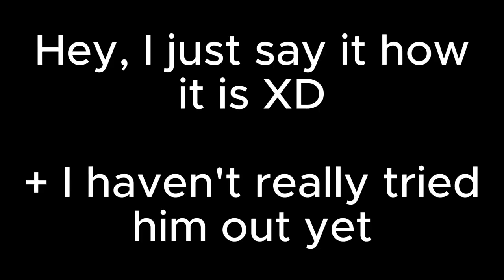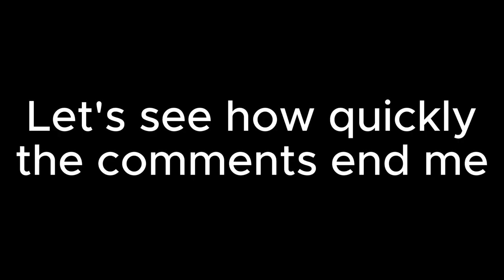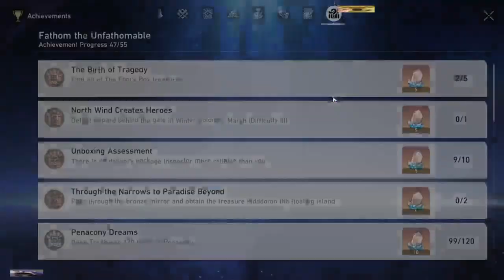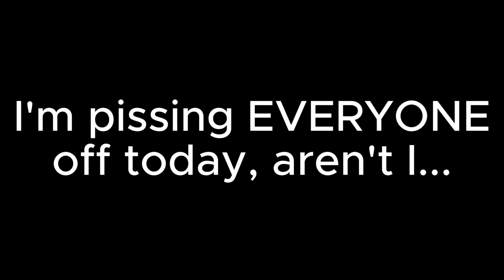A HUGE problem in Star Rail 2.0...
There is A HUGE problem in Star Rail 2.0...
In my opinion! And I will be discussing it in today's video! Hope you enjoy what I have to say.

CHAPTERS:

0:00 Intro
1:34 Discussion
10:33 Ending